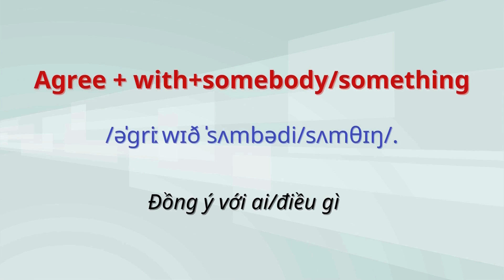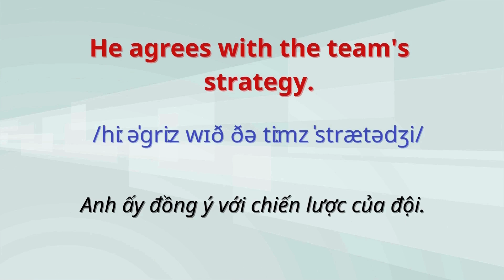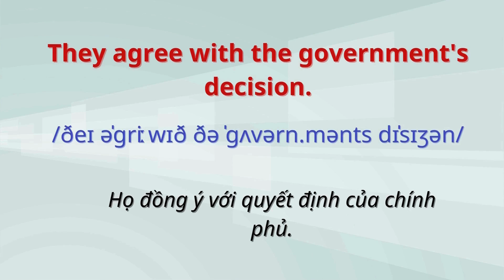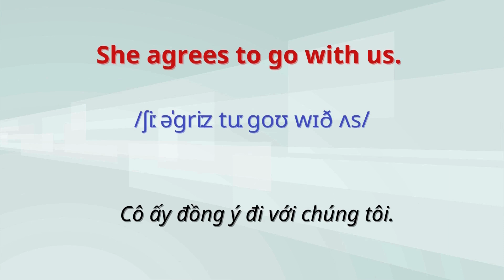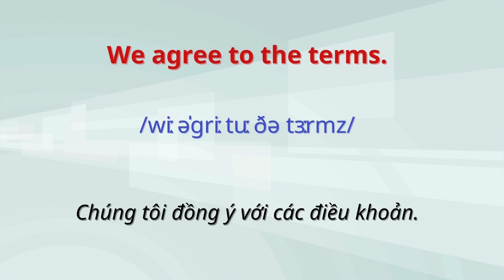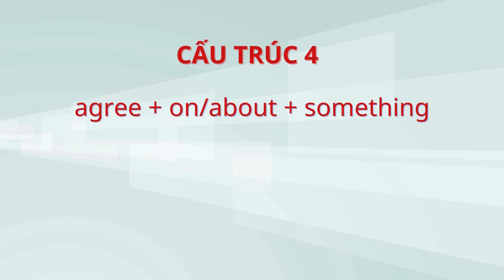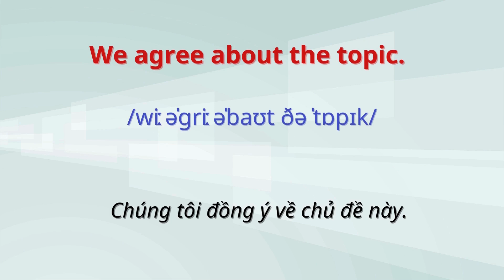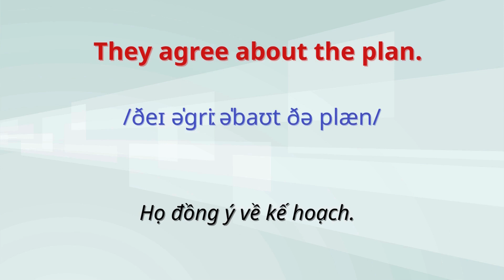Các Cấu Trúc Tiếng Anh Với Agree|Ghép Câu Thành Thạo|Mẫu câu tiếng Anh đơn giản sử dụng thường xuyên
Các Cấu Trúc Tiếng Anh Với AgreeGhép Câu Thành Thạo ...|Mẫu câu tiếng Anh đơn giản sử dụng thường xuyên. Ngắn và đơn giản Những Mẫu câu tiếng Anh  cơ bản và thông dụng đi đâu cũng nói. Bạn phải biết, phải học thuộc lòng để trò chuyện với người nước ngoài.